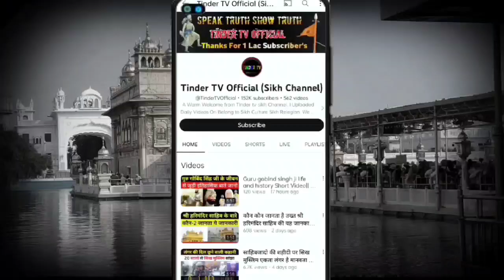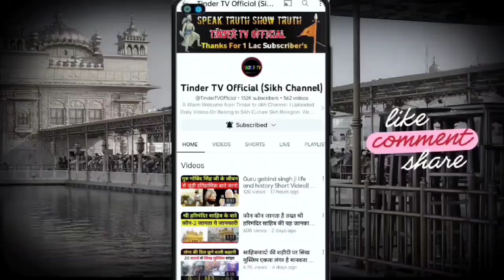Hemkunt Sahib Yatra 2023 Latest News हेमकुंट साहिब यात्रा से जुड़ी जानकारी कब शुरू होगी यात्रा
Sri Hemkunt Sahib Yatra Was Start Every year in 20 May Some times it delayed due to heavy rain fall. As per Reports The Sri Hemkunt Sahib Yatra 2023 will Start on 20 May.
hemkunt sahib yatra 2023
Gurudwara hemkunt sahib yatra News Update
kab shuru hogi chardham yatra

Sikh
Sikhi
Sikhism News Updates Video
Char dhaam yatra 2023 news
Joshimath News Yatra 2023
Hemkunt Sahib yatra
Hemkund Sahib Yatra 2023
Sikh News Latest
Up sikh news
Uk Sikh News
Uttrakhand Sikh Yatra 2023 News Update